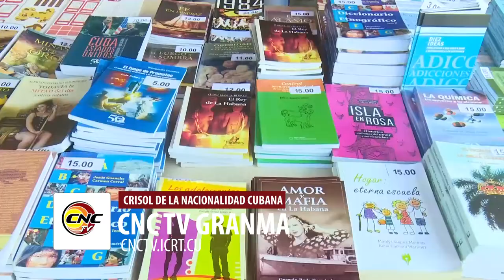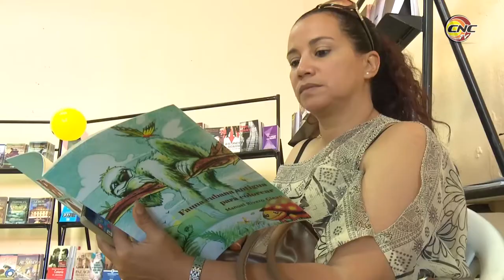Concluye en Granma Feria internacional del libro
Concluye la Feria del Libro en cinco provincias cubanas; en el territorio suroriental de Granma el agasajo literario contó con la presencia de prestigiosos artistas e intelectuales y puso a disposición del los lectores cerca de 200 actividades culturales.